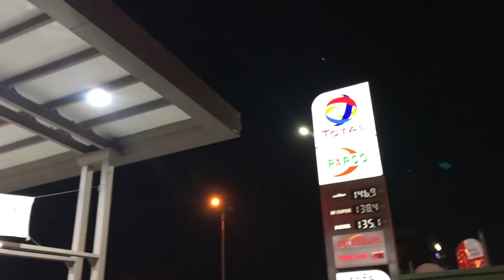LIFFAFA KILLER SHOOT AND HEAVY COMMENTARY VLOG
SHAOUR,S EG FERIO SHOOT AND SOLO RUNS
FOR ANY KIND OF QUESTION COMMENT BELLOW OR ASK US ON